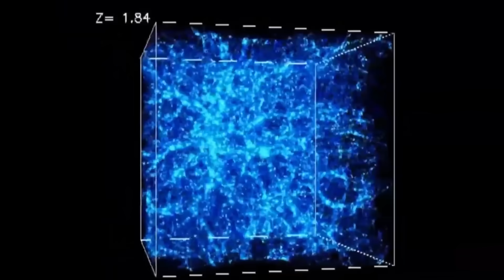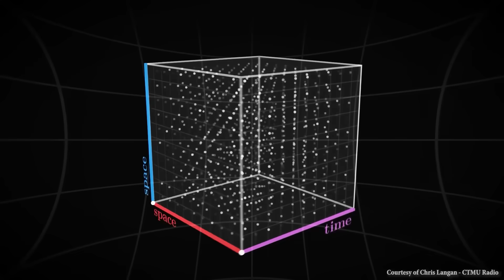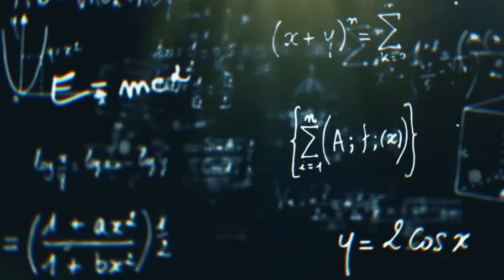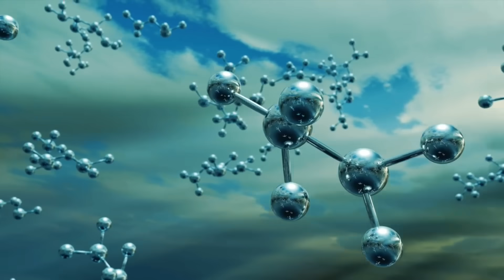Physicists Alarmed After 200 IQ Man Destroys Reality: "It's A Hologram!"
We’ll explore:

Why Langan believes the universe is conscious

How his theory mathematically redefines God

What the CTMU says about death, the afterlife, and the soul

Why mainstream science rejects these ideas—and why they might still matter

This isn’t sci-fi. It's a serious look at one of the most mind-bending theories ever proposed about reality.